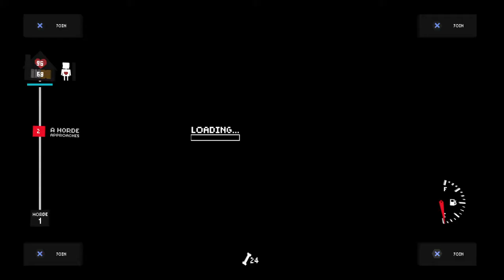Don't Bite Me Bro! 300 BONES